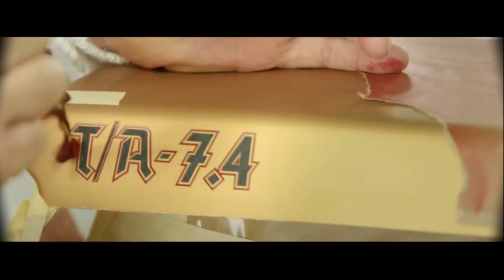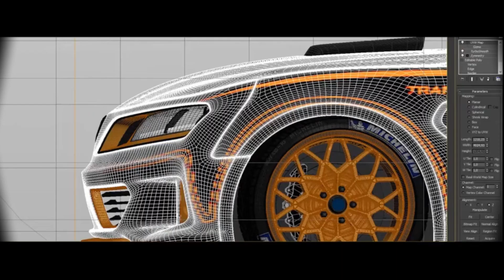Gold Trans Am: Freedom Ride!